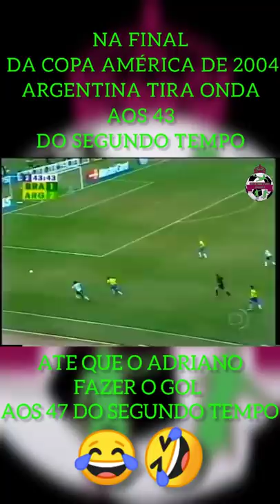ADRIANO IMPERADOR FAZ GOL NO ULTIMO MINUTO DA FINAL DA CIPA AMÉRICA DE 2004.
ARGENTINA FAZIA GRAÇA POR ESTAR GANHANDO O JOGO DE 2 À 1 NA FINAL DA COPA AMÉRICA DE 2004 CONTRA I BRASIL, ATÉ QUE O ADRIANO IMPERADOR FAZ O GOL AIS 47 QUE LEVA PARA OS PÊNALTIS E O BRASIL ACABA SENDO CAMPEÃO